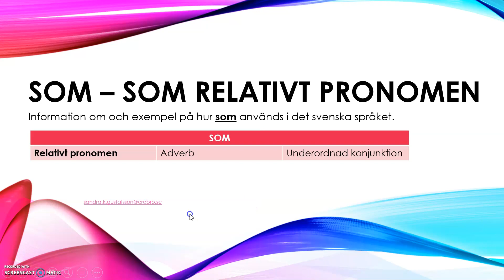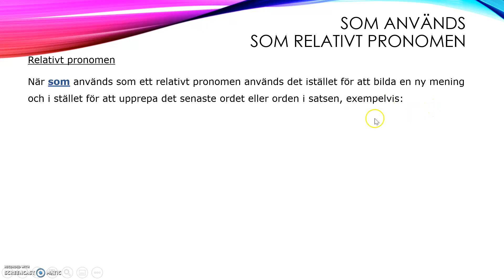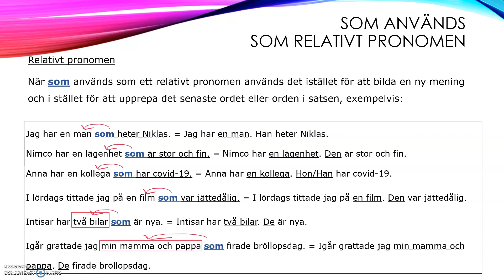SOM som relativt pronomen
Det lilla ordet "SOM" används ofta och mycket i det svenska språket. Det kan användas på olika sätt och har olika funktioner i språket. Jag har gjort tre filmer om hur ordet "SOM" används; en film om "SOM" som relativt pronomen, en film om "SOM" som adverb och en film om "SOM" som underordnad konjunktion. I den här filmen ger jag information om och exempel på hur "SOM" används som relativt pronomen.